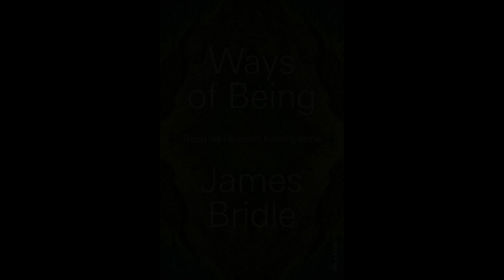James Bridle: How Can We Build Solidarity With the ‘More-Than-Human’ World?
How do we go beyond human intelligence to understand and work with the more-than-human life forms on the planet, create new forms of democracy, community and politics, and use new technologies to understand the web of life on Earth?

Recent years have seen rapid advances in 'artificial' intelligence, which increasingly appears to be something stranger than we ever imagined. At the same time, we are becoming more aware of the other intelligences which have been with us all along, unrecognised. These other beings are the animals, plants, and natural systems that surround us, and are slowly revealing their complexity and knowledge – just as the new technologies we've built are threatening to cause their extinction, and ours.

James Bridle, author of Ways of Being: Beyond Human Intelligence, discusses with Tim Smit (Eden Project) and Andrew Kelly (Director, Bristol Ideas) the definition of intelligence; other forms of intelligence and personhood; the ‘more-than-human’; democracy; Turing machines; the better use of technology; the ‘wood-wide-web’; the Internet of Animals, and the importance of education in changing our societies to live more equitably with one another and the non-human world based on solidarity and diversity.

Presented by Bristol Ideas.

Image credit: MIKAEL LUNDBLAD – MIKAELCREATIVE